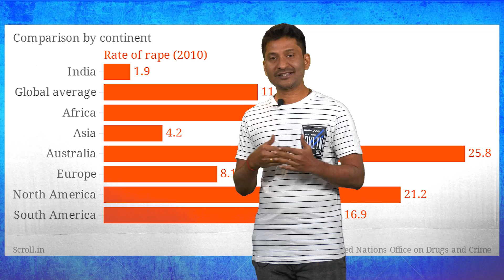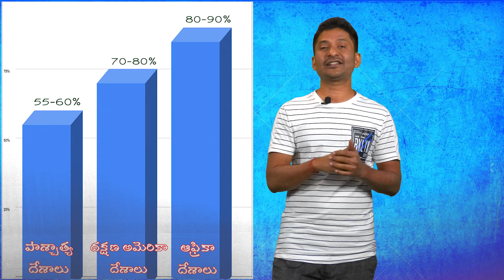క్రైస్తవం పెరిగితే వచ్చే నష్టాలేమిటో రెండవ భాగం Ranjith vadiyala Counter To Undavalli |Shivashakthi